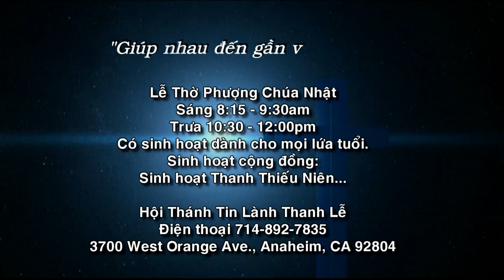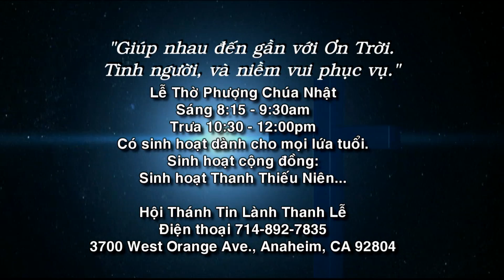HOI THANH TIN LANH THANH LE WESTMINSTER 2019 06 09 #477